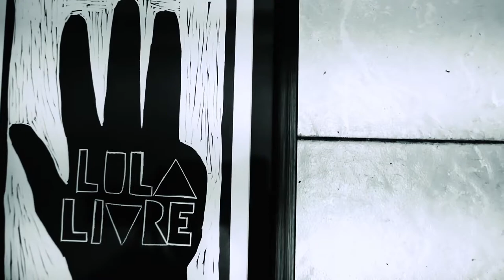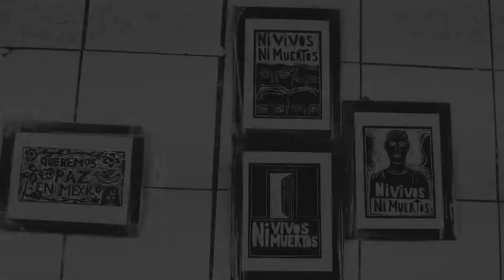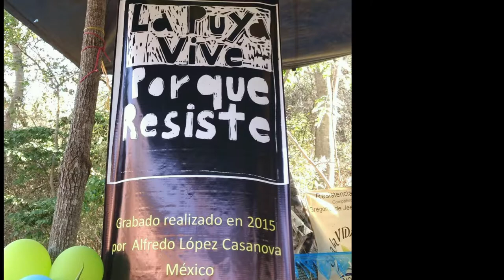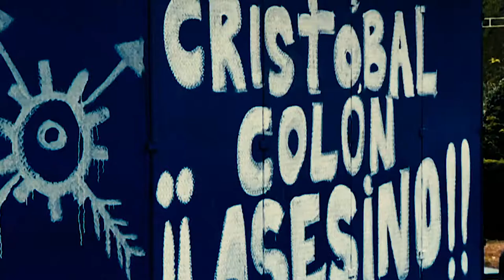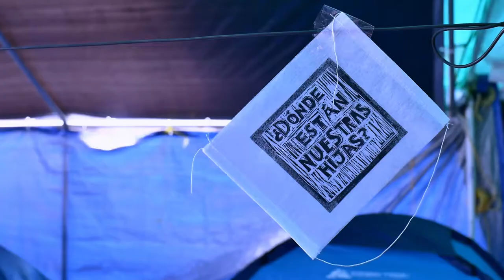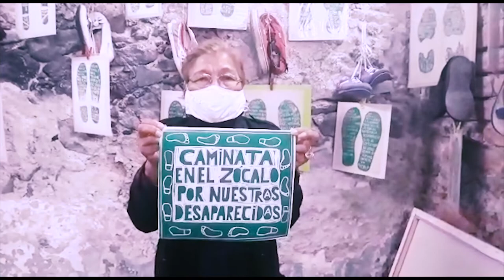Homenaje a Rini Templeton: Grabar es resistir :